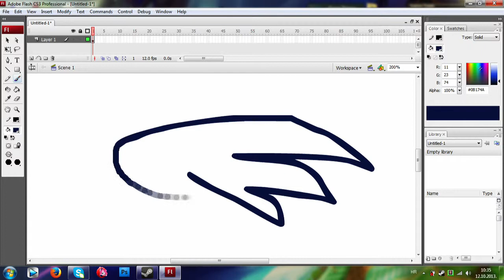How (NOT) to use Adobe Flash Pro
Tutotial on how (NOT) to use Adobe Flash Pro.
Created by: Valegator